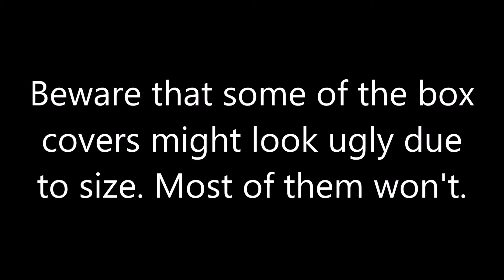Michael Jackson - Beat It (SNES Remix) Read Description!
The box arts are from the games that I used instruments from and I probably used the overdrive guitar from Super Mario World. Sadly, MuseScore won't recognize slide notes or whatever they're called. Hope you enjoy! If you can find a cover of Beat It that is a bigger size, let me know on the comments.